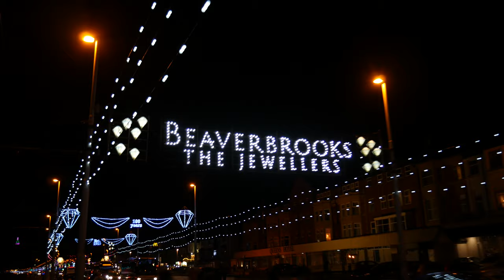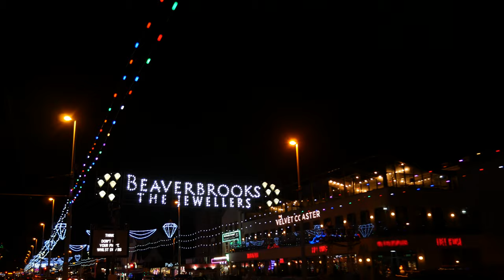Blackpool Illuminations by Tram 4K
All footage was filmed in October 2019
Camera used was the Panasonic G7
Footage from this video may not be used anywhere else without permission from me beforehand.

Music from 11:07 and onwards is all by Paul Kennedy, make sure to check out his brilliant collection of Wurlitzer music on his channel

Main Camera
Camera Filters
Spare Batteries
SD Cards